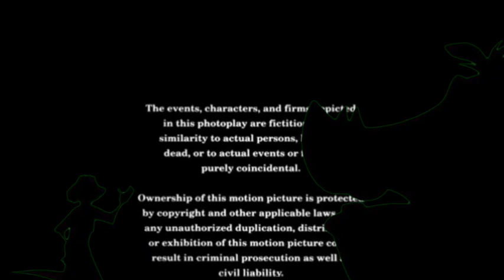Timon and Pumbaa Rewind Home Alone 1990